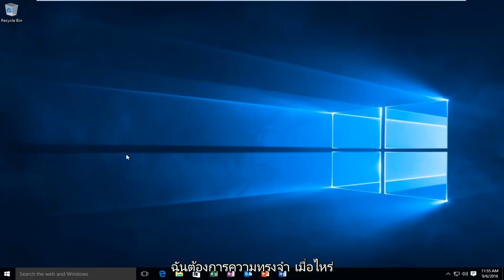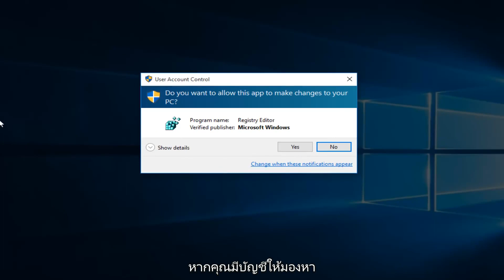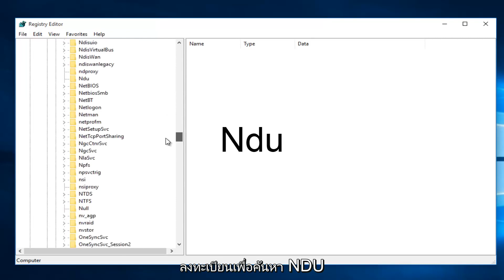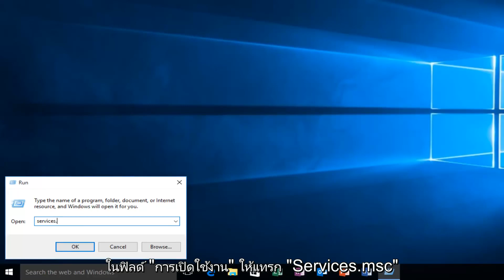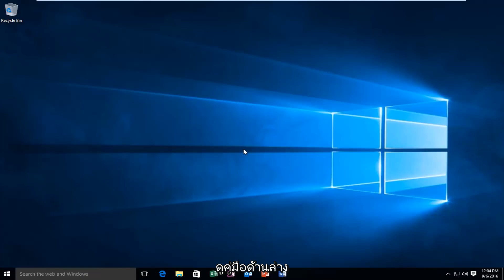วิธีแก้ไขการใช้หน่วยความจำ / RAM สูงใน Windows 10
ในบทช่วยสอนสั้น ๆ นี้ฉันแสดงสองวิธีเกี่ยวกับวิธีแก้ไขการใช้หน่วยความจำสูงใน Windows 10

ปัญหาการอัพเดท Windows 10 ส่งผลกระทบต่อผู้ใช้หลายคน เราทุ่มเทเพื่อเสนอวิธีแก้ปัญหาที่ใช้การได้เพื่อแก้ไขปัญหา Windows 10 ทั้งหมดในระหว่างการอัปเดตและหลังการอัปเดต ดูด้านล่างเพื่อแก้ไขปัญหา CPU สูงใน Windows 10 หรือปัญหาการใช้หน่วยความจำสูง
ผู้ใช้หลายคนมีปัญหาการใช้งาน CPU / หน่วยความจำ / RAM สูงหลังจากทำการอัพเกรด Windows 10

ปัญหาที่แก้ไขในบทช่วยสอน:
- วิธีแก้ไขการใช้งาน ram สูง windows 10
- แก้ไขการใช้งานหน่วยความจำสูง

ผู้ใช้หลายคนรายงานว่าการใช้ RAM และ CPU เพิ่มขึ้นหลังจากติดตั้ง Windows 10 สถานการณ์โดยละเอียดของปัญหาการใช้หน่วยความจำ RAM / CPU สูงของ Windows 10 นี้เป็นเหมือน "ฉันมีปัญหาการใช้หน่วยความจำสูงมากโดยระบบ", "My แล็ปท็อป HP มีปัญหาการใช้งานหน่วยความจำสูงและ CPU ของ Windows 10 "," การใช้งานหน่วยความจำสูงของ Windows 10 "," การเล่นเกมบนคอมพิวเตอร์ของฉันใช้การใช้งานเกือบทั้งหมด 4 GB บน Windows 10 "" ฉันติดตั้ง Win 10 แต่มีการใช้ RAM สูง มีแนวโน้มที่จะสูงถึง 90% โดยไม่มีสิ่งใดเปิดได้ "," ฉันอัปเดตพีซีเป็น Windows 10 แต่ในช่วงไม่กี่ชั่วโมงของหน่วยความจำการใช้งานจะสร้างขึ้นอีกครั้งถึง 70% และหากไม่รีสตาร์ทอีกต่อไป "," Windows 10 ใช้งาน CPU สูง "," ใช้ RAM สูงและ CPU หลังจากอัพเกรด Windows 10 "," วิธีแก้ไขการใช้งาน CPU สูง svchost.exe ใน Windows 10 "

สิ่งที่ทำให้การใช้งาน CPU / หน่วยความจำ / RAM สูงของ Windows 10

RAM น้อยลงในคอมพิวเตอร์ของคุณไม่ใช่สาเหตุ ผู้ใช้ที่มี RAM 4GB มีข้อร้องเรียนน้อยลงในขณะที่ผู้ใช้ที่มี 8GB และ RAM ถึงแม้ 16GB จะประสบปัญหาการใช้งานหน่วยความจำสูงหลังจากอัพเดตเป็น Windows 10 มีเหตุผลสำคัญหลายประการที่ทำให้การใช้หน่วยความจำหมดหลังจากติดตั้ง Windows 10

หน่วยความจำ Windows 10 รั่วไหล Windows 10 กำลังประสบปัญหาความไม่ลงรอยกันของไดรเวอร์ โปรแกรมควบคุมที่ผิดพลาดหรือล้าสมัยสามารถทำให้เกิดการรั่วไหลของหน่วยความจำ

Windows 10 และแอพพลิเคชั่นที่คุณติดตั้งต้องการหน่วยความจำ RAM เพิ่มอีกสองสามตัวเพื่อดำเนินการกับการตั้งค่ารีจิสตรีสามารถนำไปสู่การใช้ RAM สูงใน Windows 10

การใช้หน่วยความจำหน่วยความจำสูงของ Windows 10 นี้หรือปัญหาการใช้ RAM สูงอาจทำให้คอมพิวเตอร์หยุดทำงานค้างและทำงานช้าลงและช้าลง ประสิทธิภาพไม่ดี โชคดีที่มีวิธีแก้ปัญหาง่าย ๆ ในการแก้ปัญหาการใช้งาน CPU / หน่วยความจำ / RAM สูงใน Windows 10